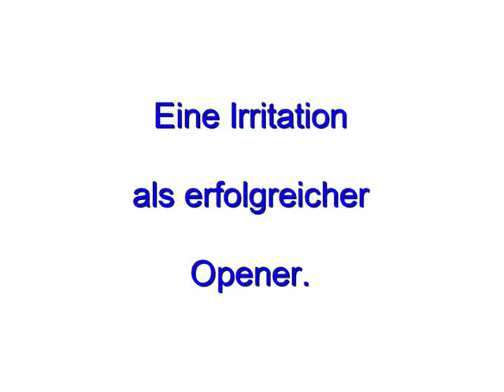Phillip von Senftleben erklärt: Eine Irritation als erfolgreicher Opener!